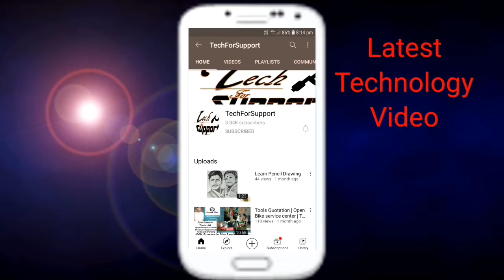Make engine gasket | jet motor repair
in this videos i am going to explain following things:-
1. how to make engine gasket
2. how to repair jet motor
3. gasket making
4. packing of engine
you have take thick chart paper and mark over this acourding to engine size then you have to cut this paper and gasket is ready.
in thius videos i only assemble the jet motor .